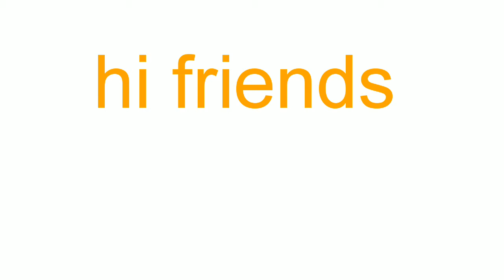య్యూటుబ్ కోసం మైక్ కొంటే ఇలా పనిచేస్తూందని అస్సలు ????